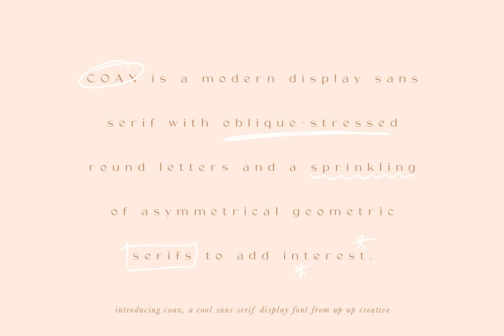Coax Font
Download Coax Font at YouWorkForThem

Coax is a cool sans serif display font with high-end details like oblique stressed round letters and a sprinkling of asymmetrical geometric serifs. Coax is destined for your next branding, advertising, or editorial design project. Also Great for headlines, monograms, logos, wedding invitations, and more.

Coax includes approximately 530 glyphs, including 42 standard and discretionary ligatures.

OpenType features include a smattering of character variants and multilingual support (including multiple currency symbols).

The OpenType features can be very easily accessed by using OpenType-savvy programs such as Adobe Illustrator and Adobe InDesign. (To access these awesome features in Microsoft Word, you'll need to get comfortable with the advanced tab of Word's font menu.)